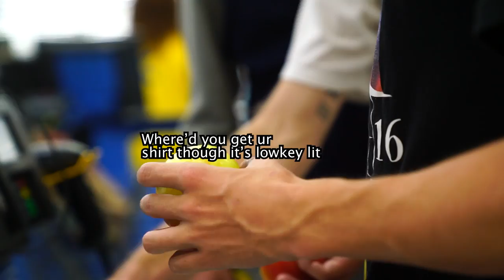REAL LIFE FRUIT NINJA VS PUMPKINS 2!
You've asked. You've waited. You've demanded. Ladies and gentlemen, we present to you FRUIT NINJA VS PUMPKINS 2...but this time, with a twist you won't see coming!